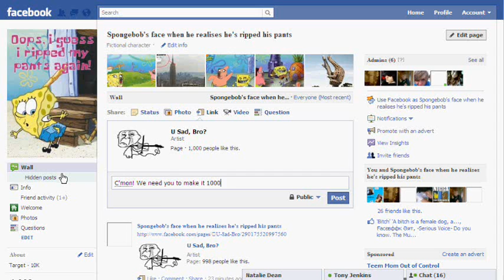U Sad, Bro? hits 1,000 Likes!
:FuckYeah!: